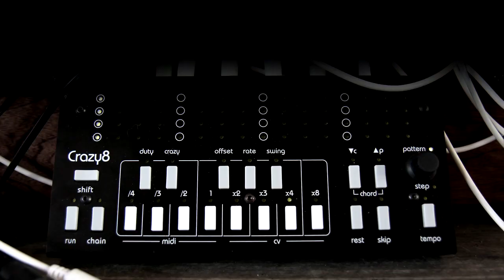Crazy8 Jam 2. A200 and Amen Break Slices